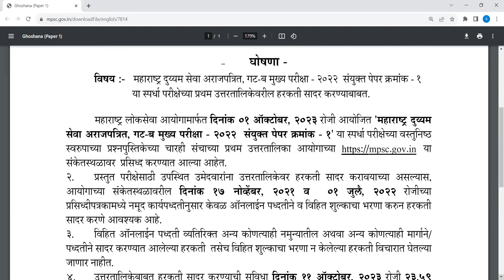MPSC NEW UPDATE IMP MPSC UPDATE